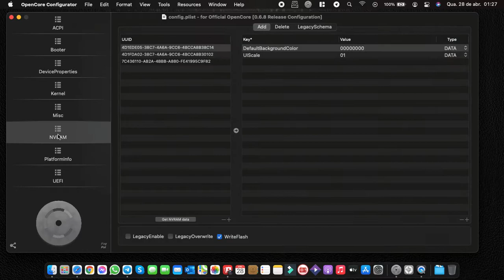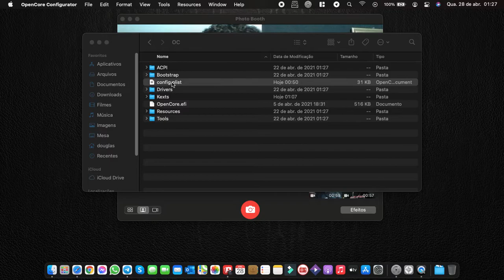COMO CORRIGIR JACK 3,5MM ACER E573G macOS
Olá pessoas
Neste vídeo eu mostro como corrigir o som no Acer E573G, pra quem usa macOS, funcionou no Big Sur e deve Funcionar no Catalina, Mojave e outros

  *** Apóie o canal, seja um inscrito ***